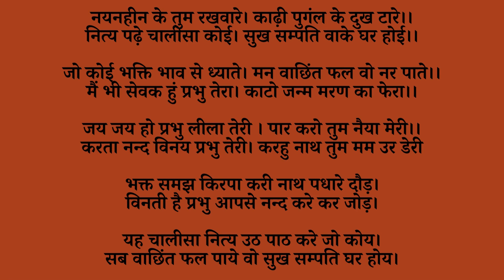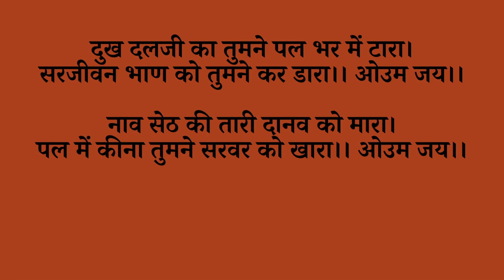नॉन-स्टॉप सुपर फास्ट श्री रामदेव चालीसा+आरती | Superfast Shri Ramdev Chalisa + Aarti with Lyrics